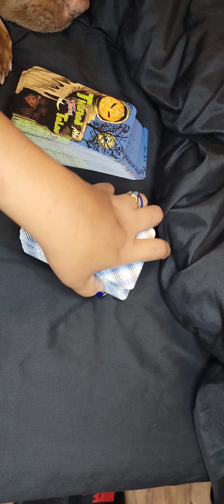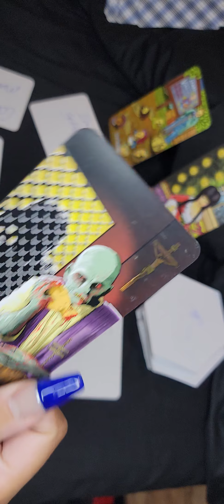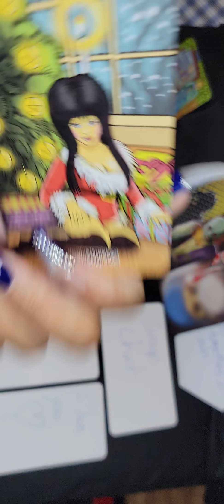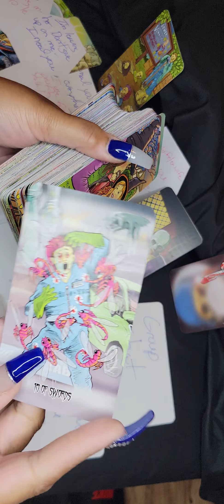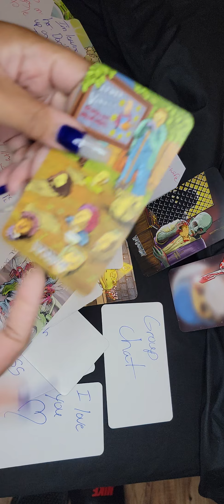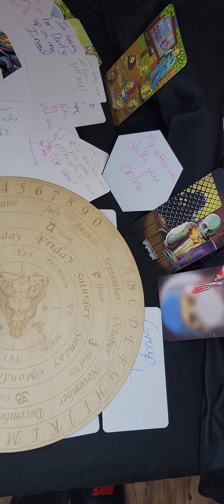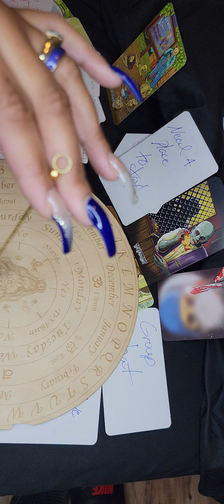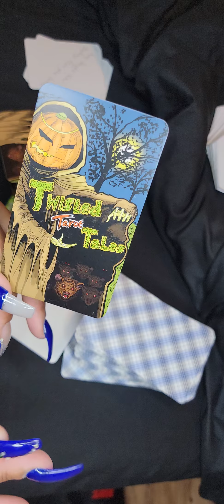DONT GIVE THESE KARMICS NO MORE CLOUT! THAT MAGIC SO WEAK 🤦🏽‍♀️ UNBELIEVABLY WEAK!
I DO NOT READ MINORS. IF I DO ITS FROM PARENTAL CONSENT AND ONLY ABOUT HEALING/ MENTORSHIP/ GROWTH AND OR FINANCES DEPENDING ON AGE.

I CAN HELP TO SEE IF YOUR CHILD IS GIFTED ALSO (STARSEEDS ETC)

OTHER THAN THAT (I DO NOT DO RELATIONSHIPS OR LOVE FOR ANYONE THAT IS A MINOR. (THANKS) 🧿🎆

WHEN ORDERING FROM ETSY SHOP PLEASE FOLLOW MY SIMPLE RULES AND WE'RE GOOD. ASE ASE ASE

My content is for 21 ➕ years old.

THIS IS NOT TO BE REPLACED FOR MEDICAL ADVICE.

LET'S  LEAVE THAT TO THE LICENSED PROFESSIONALS 😉

THANK YOU ALL FOR INTERACTING WITH MY CHANNEL, THE LIKES, THE COMMENTS, THE THUMBSDOWN, THE SUBSCRIBERS.

🤎 ITS ALL LOVE.

DO NOT COME FOR MY COLLECTIVE AND COMMENT SOMETHING WRONG OR DISRESPECTFUL TO THEIR PERSONAL SOUL CONTRACTS JOURNEY. I WILL NOT TOLERATE ANY NEGATIVE COMMENTS.
BLOCKED AND DISMISSED 👎

this channel is a safe place for those who need it to be. this channel is all for growth, healing, clarity and help.

please be respectful while commenting to another commenter. 🙏

Hello my lovely collective.

I appreciate everyone who views, likes, comments, share, subscribes to my channel.

Please allow up to 72 hours for response. Have patience for me. 🤎

THANK YOU ALL FOR YOUR SUPPORT AND VIEWS. LOVE YOU 🤎